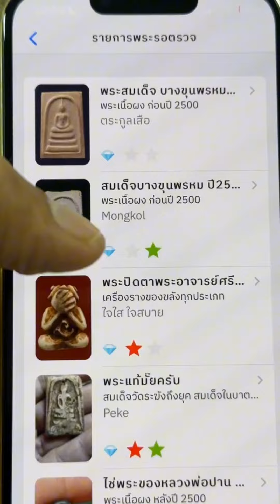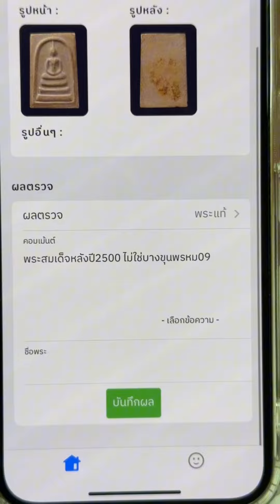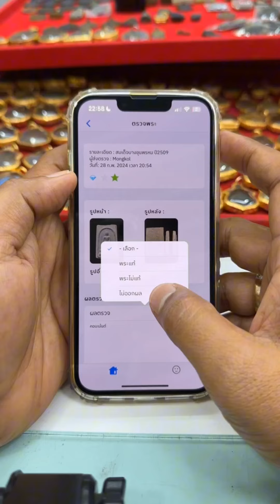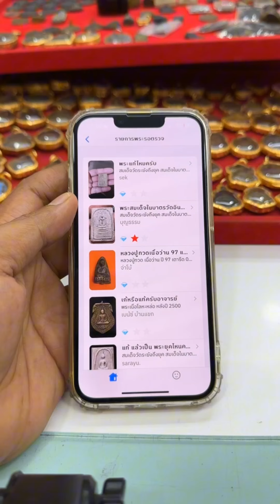รู้เท่าทันวงการพระเครื่อง! เผยเคล็ดลับการดูพระให้เป็นอย่างมั่นใจ กับ โอ๊ตบางแพ